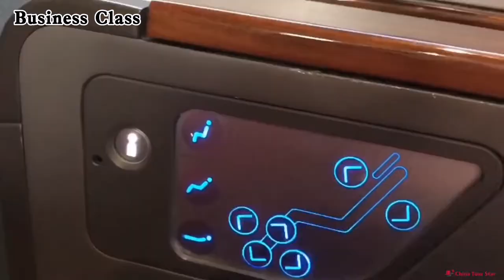China High Speed Train Tours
China high speed trains, also known as bullet or fast trains, can reach a top speed of 350 km/h (217 mph).
Over 2,800 pairs of bullet trains numbered by G, D or C run daily connecting over 550 cities in China and covering 33 of the country's 34 provinces. Beijing-Shanghai high speed train link the two megacities 1,318 km (819 mi) away in just 4.5 hours.
By 2020, China keeps the world's largest high speed rail (HSR) network with a length totaling over 37,900 km (23,550 mi). The world's longest HSR line, Beijing - Hong Kong High Speed Railway, extends 2,440 km (1,516 mi).
With the rapid expansion of China’s high speed rail network, a high speed train tour of China is the ideal way to create beautiful travel memories with a difference. And because the China rail network is so big - and growing all the time - you can get to just about every part of China by train, including remote and hard to reach locations.